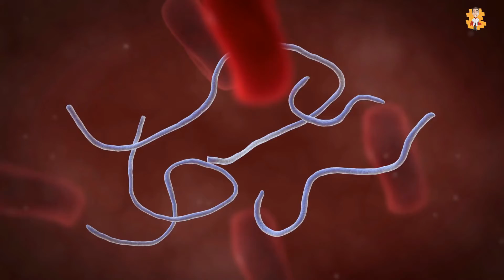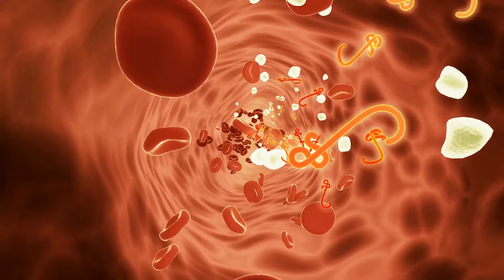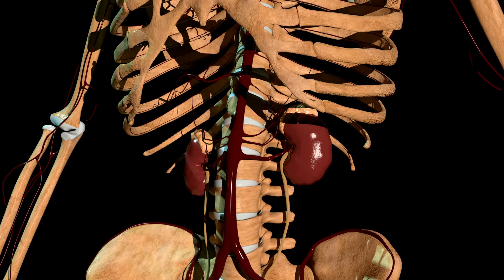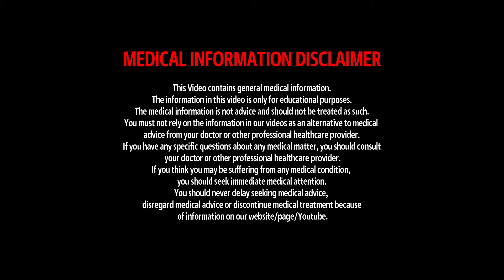What is Ebola Virus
✨Hello everyone, welcome to our video about What is Ebola Virus.

Ebola virus disease is a severe illness characterized by bleeding, multiple organ failure, and high fatality rates. Most outbreaks have originated in sub-Saharan and west-African regions.
The agent of this disease is the ebola virus, transmitted through contact with body fluids/blood of a patient. Contaminated needles and infected animals and infected dead bodies may also lead to the spread of this disease.
The incubation period of 2-20 days is symptomless, after that muscle aches, fever, head/abdominal aches, nausea/vomiting, diarrhea, chest pain, and jaundice are observed. Delirium and insensibility may be noticed too. Hemorrhagic symptoms including petechiae may be observed too. After this, the patient may either recover or pass away due to organ failure.
The recovery phase is prolonged and complicated, many survivors develop limitations in mobility and cognition. There should be proper containment facilities to prevent it from spreading along with proper diagnosis, management, and prevention practices.